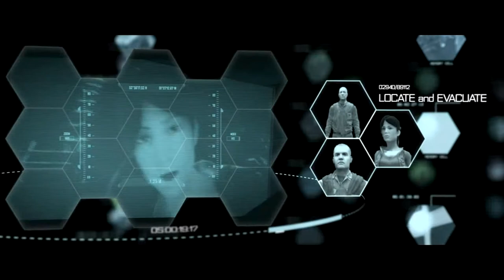CRYSIS 3 Walkthrough - PART 1 - POST-HUMAN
CRYSIS 3 Gameplay Walkthrough Part 1 includes the mission...

Post-Human

This walkthrough for CRYSIS 3 available on the PC PS3 Xbox One Xbox 360 will include the Full Game Main Campaign Story Objectives Side Objectives Cutscenes Gameplay Ending.

Crysis 3 is a 2013 first-person shooter video game developed by Crytek and published in 2013 by Electronic Arts. It is the third main game of the Crysis series, a sequel to the 2011 video game Crysis 2. The multiplayer portion of the game was developed by Crytek UK. Crysis 3's story revolves around Prophet, a Nanosuit holder who is on a quest to take revenge on the Alpha Ceph, the leader of the Ceph alien race. The game's story serves as the end of the Crysis trilogy. Gameplay revolves around the use of the Nanosuit, which grants players a variety of abilities such as being invisible. New features introduced in Crysis 3 include a new Nanosuit ability called "Rip & Throw", a compound bow and hacking, which allows players to hack into enemies' equipment, drones, and security defenses.

The game is set in a post-apocalyptic New York City, in an effort to merge the urban landscape of Crysis 2 and the forest setting of the original Crysis. The game introduces the "Seven Wonders", with each wonder having its own unique landscape and tactical layout. Due to complaints about Crysis 2's linearity, the game's levels were opened up so as to grant players more freedom. The development team also put efforts into creating a more emotional story, and the story's protagonist was inspired by the lead character of District 9. The game was developed by a team of 100 people during its 23-month development cycle. Crytek UK developed the game's multiplayer portion.

Officially announced in April 2012, the game was released for Microsoft Windows, PlayStation 3, and Xbox 360 in February 2013. A Wii U port was in development, but was canned because of relation troubles between Nintendo and EA. The game received positive reviews upon release. Praise was directed at the weapon selection and customization, menus, visuals and multiplayer, while it was criticized for its story, level design, length, and outdated mechanics in comparison to its predecessors. With a budget of $66 million, the game sold 205,000 copies in its debut month, and became a commercial failure for Electronic Arts. The game was later included in The Crysis Trilogy, a bundle released in February 2014. A remastered version, following in the steps of Crysis Remastered, was announced for the fall 2021 release on the Nintendo Switch, PlayStation 4, Xbox One and PC.